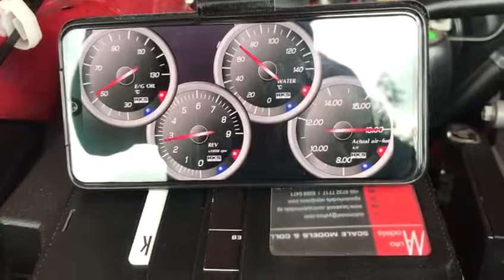Toyota 86 ZN6 4U-GSE/FA20 with HKS OB link and GReddy Oil Cooler